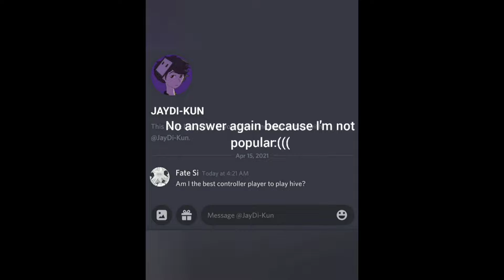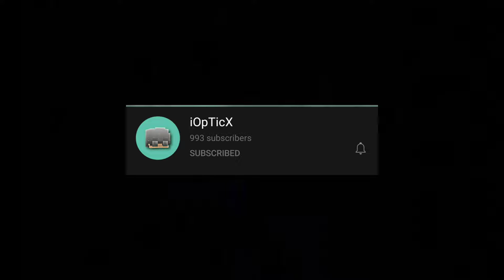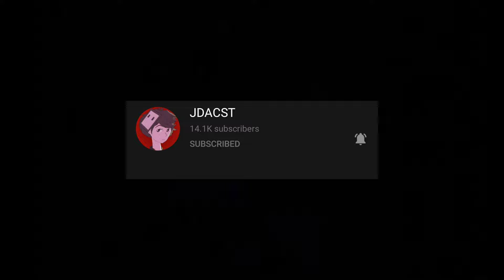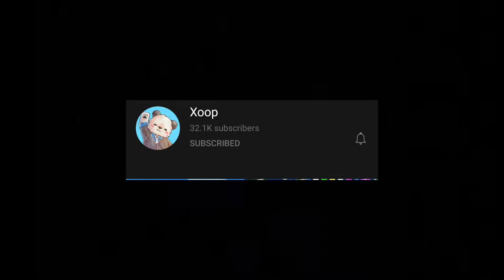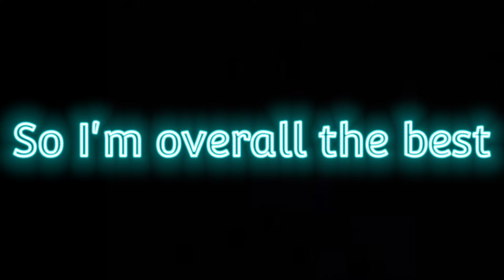Why I Think I'm The Best Controller Player On The Hive (Ft. @Xoop, @PyroAssent, @JDASCT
This video is Heavily inspired by @Asian John this is fundamentaly the same but controller version

Hey guys if you like the video like and sub:)

Specifications
Oneplus 7T
PS4 DualShock Controller
PS5 DualSense Mic
Phone Cooler